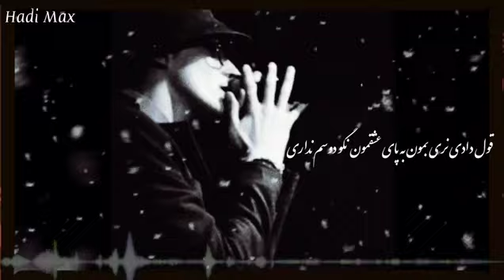اهنگ بسیار زیبا کی فکرشو می کرد از مرتضی پاشاهی